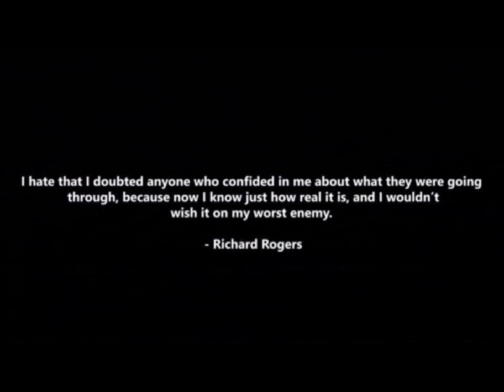SECRETS - My Mind, Myself & I (Official Video)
Official music video for original single "My Mind, Myself & I" by SECRETS.
Video directed by Thomas Helvenstine - thomashelvenstine.com

LYRICS

To fall asleep at night
Cause every night feels like I’m losin a fist fight
I’m Gone, Feels like there’s something wrong
Cause I can’t escape from these prison walls

That I’ve built myself, If you can hear me
can you please come free me
Time, Feels like I have none left
Can you check my pulse if it’s beating
Sometimes it feels like I’m heading In the
right direction, then I turn, I knew that it was
too good to be true cause I’ve learned,
this suffering lasts forever. It always takes
me in It pulls me under farther, Does everybody
else just walk on water,
Breathing in and breathing out I suffer
So help me god, can I recover

It’s so tough to get up these days
There’s no where to go when your minds
a cage,
I’m stuck treading water slowly
drowning in this pain, can’t seem to get much
sleep,
when I close my eyes I just overthink
about everything I’ve done and will do
am I born to lose

Immobilized, I’m petrified
I can’t run and i can’t hide

Am I paralyzed, Is this my life,
Anxiety has got the best of me tonight

Feels like I can’t unwind
My chest restricted and tight
It’s like I’ve lost all sight

all darkness without a sign of light
I guess I’m stuck here waiting for anything

I guess I gotta just stand and fight tonight

I’m stuck in a cycle it’s repeating
Help me out of this hole I can’t keep bleeding.

HOPE FOR THE DAY

(HFTD) is a non-profit movement empowering the conversation on proactive suicide prevention and mental health education. it's ok not to be ok, have hope.

If you or someone you know is struggling with anxiety on a day to day basis & it feels like there is no escape please contact us. it's ok not to be ok, have hope.

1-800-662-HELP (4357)